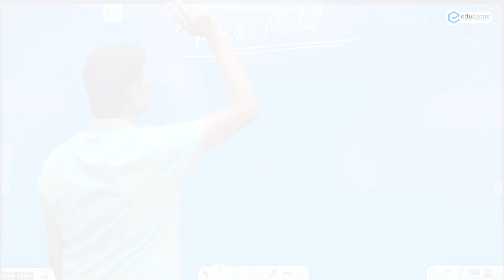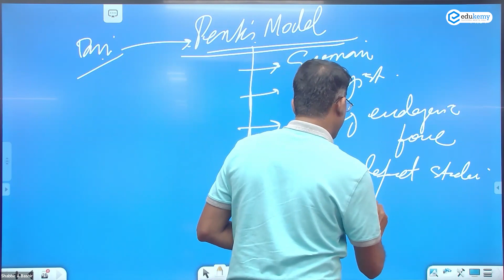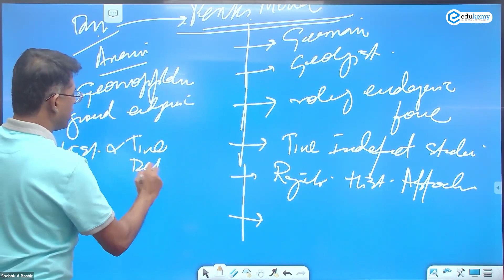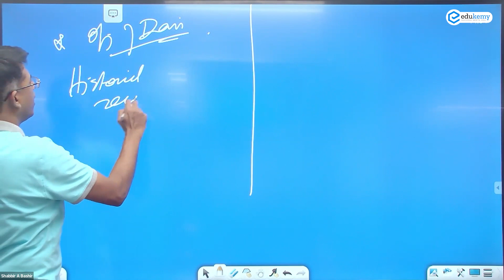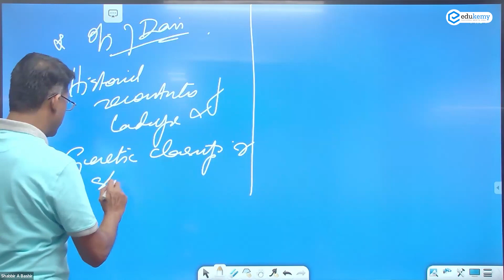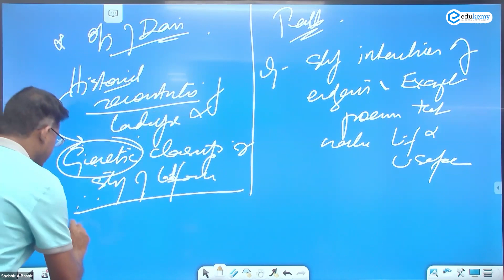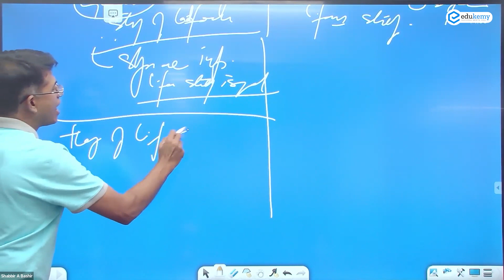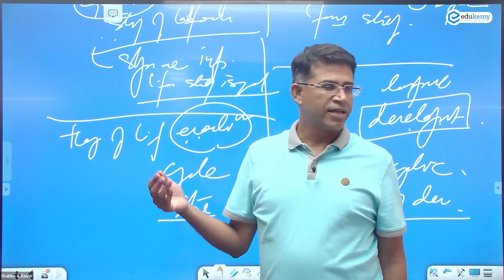Penck's Model of Cycle of Erosion | Geography Optional | Shabbir Sir | Edukemy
German scientist Walther Penck pleaded for the rejection of Davisian model of geographical cycle based on time-dependent series of landform development and presented his own model of ‘morphological system’ or ‘morphological analysis’ for the explanation of landscape develop­ment.
- 51 UPSC qualifiers in Final Merit List (UPSC CSE 2020) & 71 Selections in UPSC CSE 2021.
- 7 Edukemy students in the top 100 (UPSC 2020) and 6 students in the top 100 (UPSC 2021)
- 50% questions hit rate in mains.
- 80+ years of cumulative teaching experience.
- India's Best-in-class Faculty.
UPSC CSE Geography Optional Foundation 2024 - August Batch (Online)

UPSC CSE Geography Optional Foundation 2024 - August Batch (Offline)

UPSC CSE Geography Optional (Integrated Course + Test Series) 2024 - August Batch (Offline)

UPSC CSE Geography Optional (Integrated Course + Test Series) 2024 - August Batch (Online)

GS Integrated (Foundation + Advanced) Course 2024 - August Batch (Online)

GS Integrated (Foundation + Advanced) Course 2024 - August Batch (Offline)

For Daily Updates and Study Material:
2. Be Exam Ready by Practicing Daily MCQs
3. Daily Newsletter - Get all your Current Affairs Covered
4. Mains Answer Writing Practice